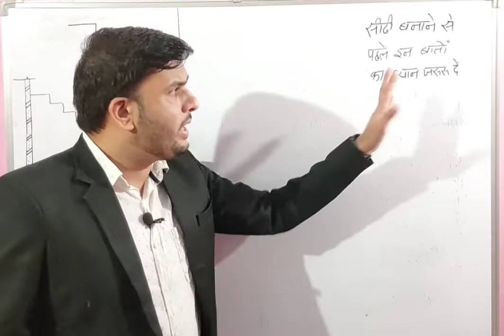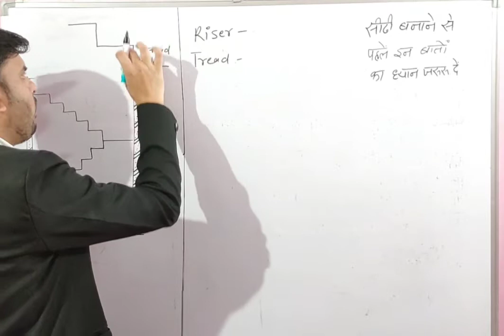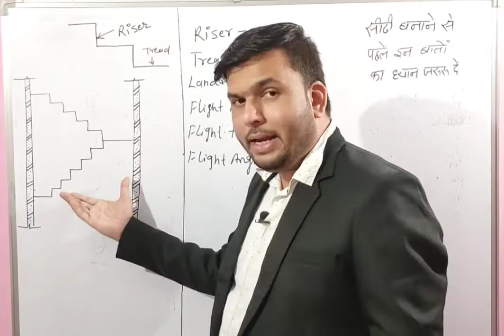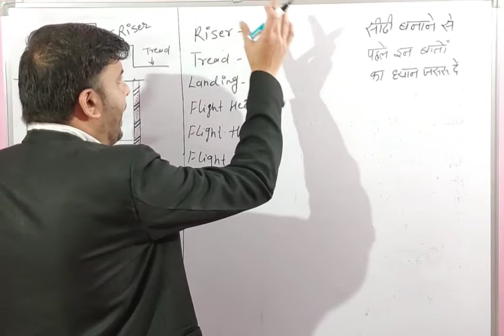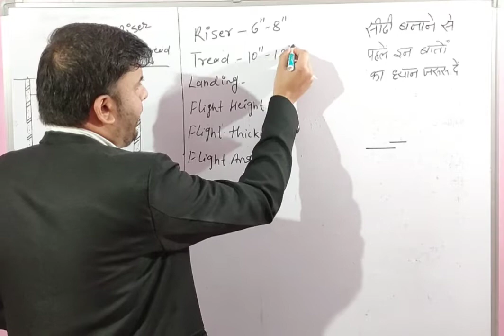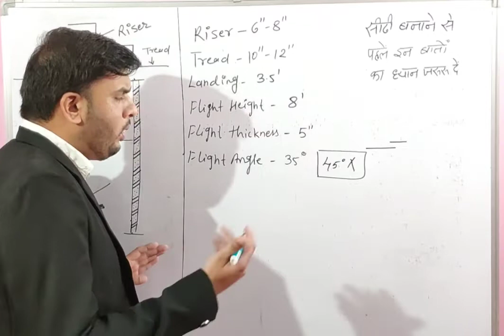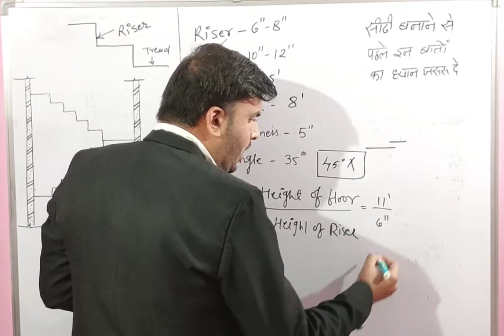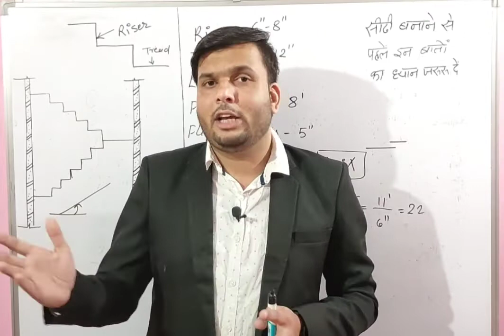सीढ़ी बनाने से पहले ये बातें जान लो | Staircase Specifications in Hindi | Staircase को आसानी से समझे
You are missed our Popular Video Which gives you more information about Civil Engineering Construction site... so please watch Here.👇👇👇👇👇👇👇👇

stairs construction
house stairs
stairs design vastu
staircase construction
building staircase
construction of stairs
construction of staircase
straight flight stairs
riser of stair
Standard size of Staircase
How to calculate rise & tread of stair standard size of staircase in feet
standard dimension of staircase
staircase standard size
how to calculate staircase rise and tread
how to calculate number of steps in a staircase
standard size of stairs
standard size of staircase in meters
stair standard size
riser and tread in staircase
staircase standard dimensions
standard size of stairs for residential staircase calculation formula

Tags ✨